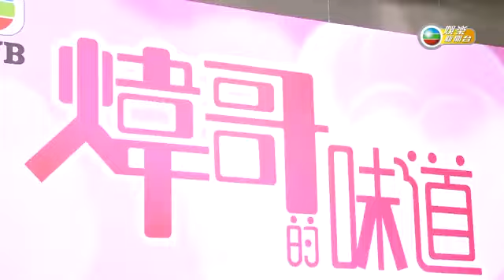20161014 《煒哥的味道》~煒哥出席飲食廚藝節目記者會活動訪問片段